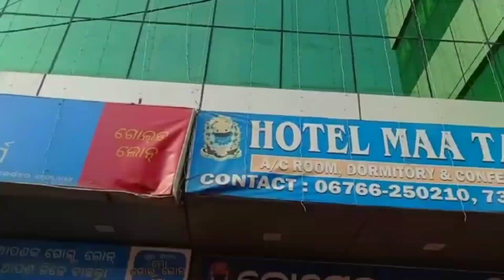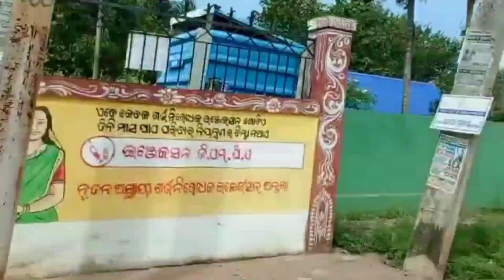Shri Baladevjew Temple , Jagannath Mandir, Keonjhar, Odisha.🙏🙏